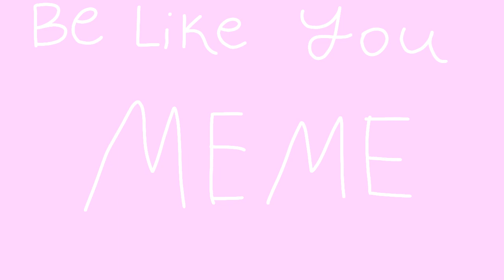Be Like You Meme (Ft. Me, Inspector Gadget, And Silver)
THIS TOOK ME SO LONG! PLZ LIKE! AND YES! I LIKE SILVER AND INSPECTOR GADGET NOW!